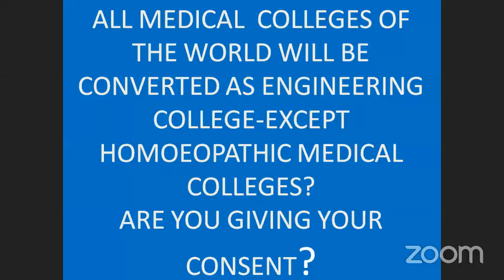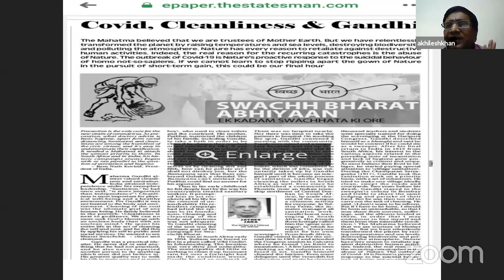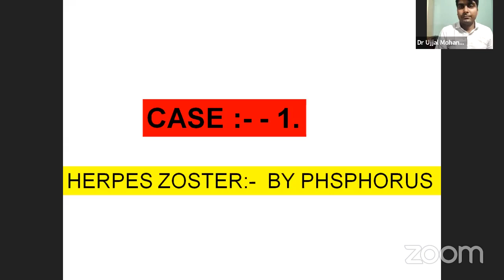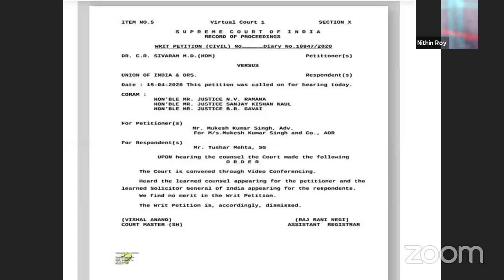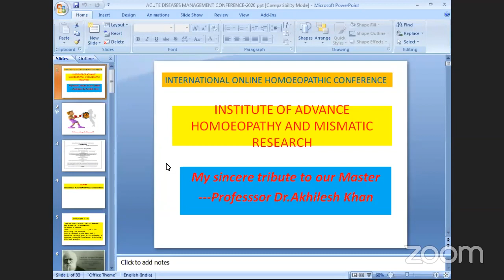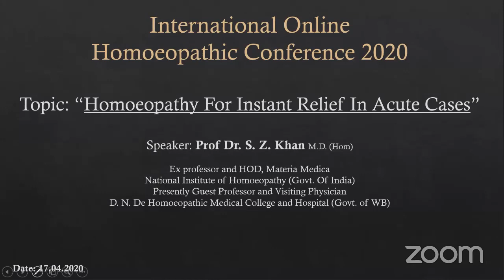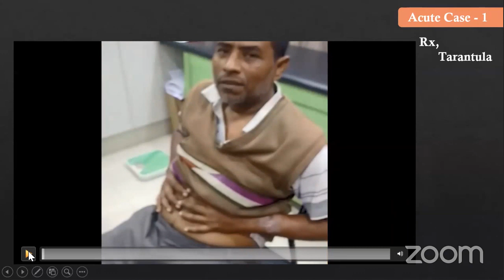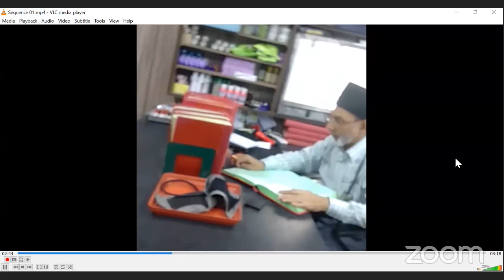International Online Homoeopathic Conference 2020. Part 1. 17.04.2020